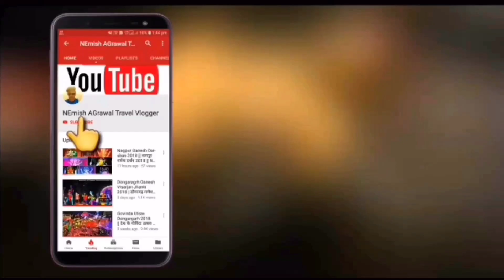krishna janmashtami jhanki | Janmashtami decoration ideas | india | Dongaragrh | vlog | 2019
krishna janmashtami jhanki | Janmashtami decoration ideas | india | Dongaragrh